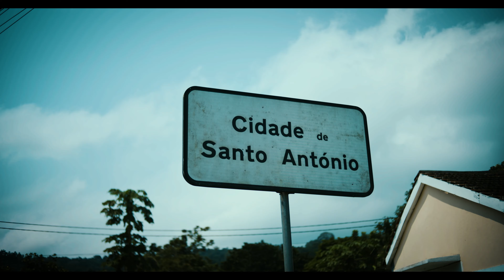São Tomé e Príncipe, dove tutto è meraviglia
Siamo stati a São Tomé e Príncipe, le due isole principali dell’omonimo minuscolo Stato nel Golfo di Guinea. Qui finisce l’Africa Equatoriale e inizia un mondo in cui l’uomo si fa strada a fatica nei lembi di una Natura imponente. Tra le piantagioni di cacao e caffè, abbiamo incontrato Claudio Corallo, che ha dedicato una vita intera all’Africa e alle sue incredibili materie prime. Claudio vive in grande semplicità a Príncipe, assieme a sei mila anime, ma il suo cioccolato è riconosciuto come un cibo degli Dei, testimonianza rara dell’eccellenza che la trasformazione dei frutti dell’albero del cacao può raggiungere. L’isola di Príncipe cela poi tesori ancora più nascosti, come le piccole produzioni dei distillatori di Cacharamba, il rum locale ancora tutto da scoprire, un miraggio che Luca Gargano insegue da tempo e che è arrivato il momento di far conoscere al mondo.

Credit: Trip In Production